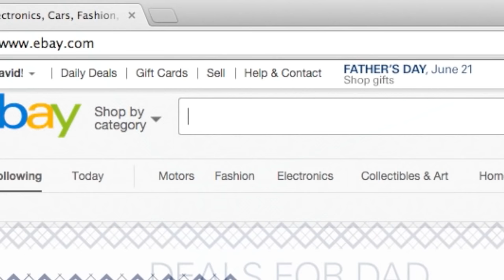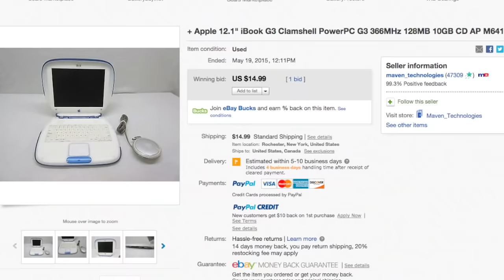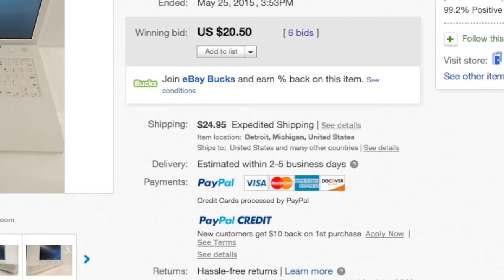Are apple iBook laptops collector's items yet?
In this episode, I'll show you just how collectible the iBook series of laptops are, what they are selling for currently, and what they may be worth in the future.  I also cover a few other interesting tidbits, such as modifying the LCD bezel on the clamshell so that it lights up.  I also show some interesting movie clips with iBooks in them.